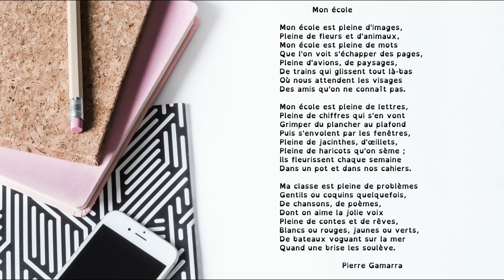Poésie : Mon école (Pierre Gamarra). Pour apprendre le poème en classe ou à la maison.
En prolongement, découvrez une sélection d'albums sur le thème de la rentrée

Poésie "Mon école" de Pierre Gamarra pour la rentrée scolaire des élèves de l'école élémentaire, accessible pour le cycle 3. Vidéo à destination des professionnels de l'éducation, de la petite enfance ou simplement des parents dans le cadre de l'école à la maison.

Mon école

Mon école est pleine d'images,
Pleine de fleurs et d'animaux,
Mon école est pleine de mots
Que l'on voit s'échapper des pages,
Pleine d'avions, de paysages,
De trains qui glissent tout là-bas
Où nous attendent les visages
Des amis qu'on ne connaît pas.

Mon école est pleine de lettres,
Pleine de chiffres qui s'en vont
Grimper du plancher au plafond
Puis s'envolent par les fenêtres,
Pleine de jacinthes, d'œillets,
Pleine de haricots qu'on sème ;
Ils fleurissent chaque semaine
Dans un pot et dans nos cahiers.

Ma classe est pleine de problèmes
Gentils ou coquins quelquefois,
De chansons, de poèmes,
Dont on aime la jolie voix
Pleine de contes et de rêves,
Blancs ou rouges, jaunes ou verts,
De bateaux voguant sur la mer
Quand une brise les soulève.
Pierre GAMARRA